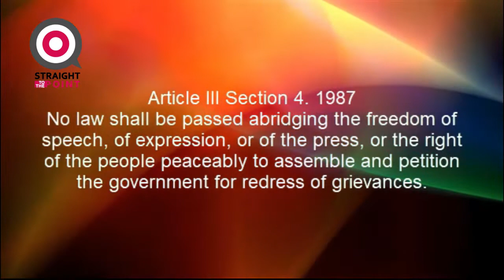BATA NALIGSAN, sa ASAWA sa FOREIGNER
Episode Topic:
Bata naligsan nagpatabang sa DYHP tungod sa kulang ila pangayo tabang sa naka ligis sa  bata.